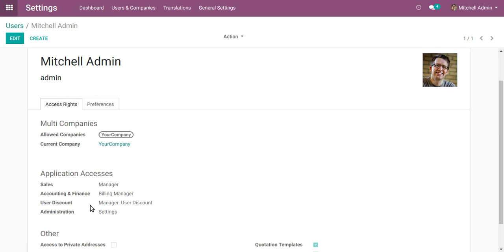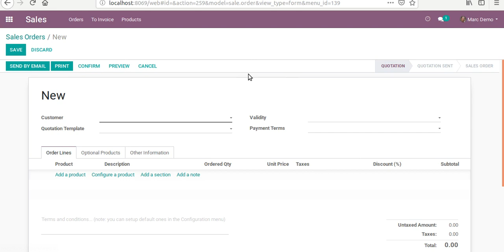Sales User Discount in odoo v12